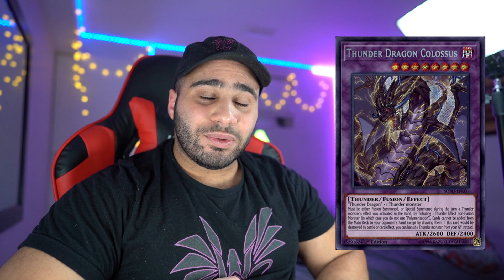What If Thunder Dragon Colossus Was Unbanned !?